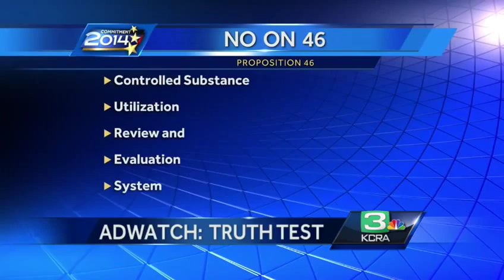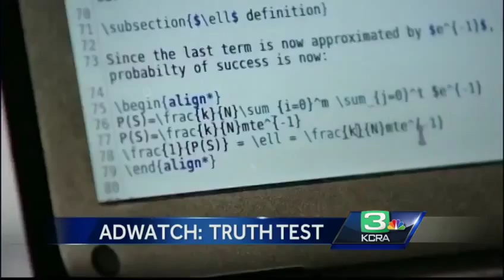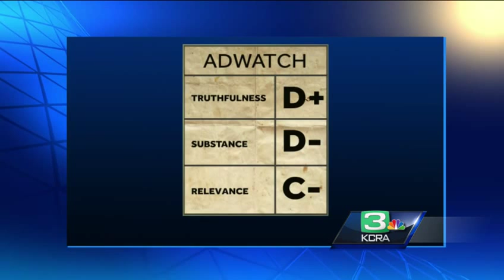AdWatch: No on 46 ad nothing more than a scare tactic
An ad that claims Proposition 46 contains a security risk that will expose people's private medical information is "nothing more than a scare tactic," according to an analysis by KCRA 3's AdWatch experts.

The ad features computer sound effects, images of hackers working in dark rooms and a worrisome claim about Proposition 46.

"There's a secret inside Proposition 46," says one of the ad's narrators in a hushed voice.

"It's not a secret that I know of. It's right there in black and white," said Mary Kirlin, professor of public policy and administration at Sacramento State University.

In fact, the text the ad highlights comes from the official voter summary of Proposition 46.

The summary is written by the non-partisan Legislative Analyst Office and is distributed to registered voters throughout the state.

"I don't know how that can be a secret if it's in the summaries," said Charles Gossett, professor of public policy and administration at Sacramento State.

"Everything in an initiative is a secret, right? Because no one reads them," said Kimberly Nalder, professor of government studies at Sacramento State.

In this case, the so-called secret is a computer database.

"Prop 46 requires doctors to consult a vulnerable government-run database containing your personal prescription drug history," says another narrator in the ad.

The database to which the ad refers is called CURES, or the Controlled Substance Utilization Review and Evaluation System.

Since 1996, pharmacists in California have been using it to document each time they fill a prescription for certain abuse-prone medications, such as OxyContin and Viocodin.

"In theory there can be monitoring of potential folks who are gong to doctors in a row and getting a prescription and therefore getting a supply that can be either sold illegally or otherwise abused," said Gossett.

Under current law, when a doctor writes prescriptions, he or she is allowed, but not required, to consult the database for signs of potential drug abuse.

Proposition 46 would require doctors and other prescription-writers to check the database when prescribing a controlled medication to a patient for the first time.

Our AdWatchers points out that the database already exists and will continue to exist, regardless of the outcome of Proposition 46.

"The database itself is not on the ballot. It's just how much we check it," said Nalder.

The ad calls the database vulnerable and says it is "open to law enforcement, hackers, identity thieves or simply accidents."

On the screen there is a reference to a hacking incident at a hospital chain.

According to the referenced report, hackers obtained access to the network of Community Health Systems, a private chain operating 206 hospitals.

However, our AdWatchers say it is not fair to compare the computer security at a private hospital chain to the security of the California Department of Justice, which manages the prescription database.

Furthermore, of the 48 states that have similar databases, there has been one reported case, in Virginia, of a verified hack attack.

"We can never say that any database is 100 percent hacker-proof. But I don't think there's any reason to believe that this would be a treasure trove of information for hackers either," said Nalder.

"It's not like it's got credit card information," said Gossett.

What are AdWatchers say they like least about the "No on 46" ad is the fact that the prescription database requirement is a relatively small part of the initiative.

"It's not the big banana. It's not the whole picture, for sure," said Kirlin.

Proposition 46 would make two other important changes.

It would raise the cap on how much money juries can award patients in medical malpractice cases and it would require drug and alcohol testing for doctors.

"The big aspects of this initiative are just omitted entirely," said Nalder.

"Is it a complete fabrication? Pretty close," said Kirlin.

Because of that, our AdWatchers gave the ad a grade of D+ for truthfulness.

The ad received an even lower grade, D-, for how much substance and useful voter information it contains.

"It's almost nothing more than a scare tactic. If you even listen to the music that's playing in the background, you're expecting someone to jump out from a corner at you," said Gossett.

The ad received its highest score, C-, for how relevant it is to voters' concerns.

"The issue of security and online security matters to us," said Nalder.

However, our AdWatchers say Proposition 46 has little to do with online security and the ad has little to do with the major aspects of the initiative.

"The ad isn't about the central part of the initiative, the reason it's on the ballot, what everyone's actually fighting about. And so it's really this misleading, emotional sideshow," said Nalder.